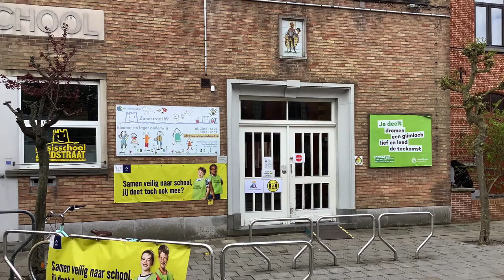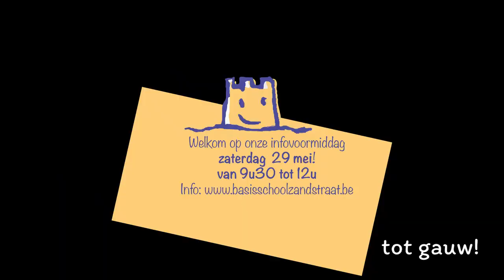Neem je een kijkje in onze scholen?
inschrijven opendeurdag:
Zandstraat